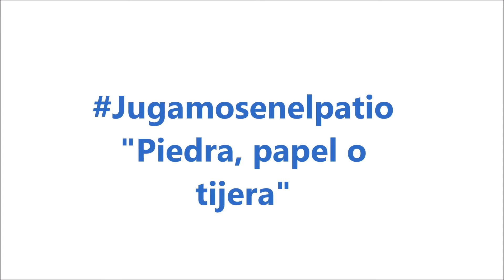Propuesta de los Alumnos Ayudantes para los tiempos de COVID-19 en el patio "Piedra, Papel y Tijera"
Los alumnos ayudantes del colegio MaristaCastilla de Palencia, nos ofrecen una propuesta de juego que puede ayudarnos a dinamizar el patio y entretenernos, respetando la normativa COVID-19